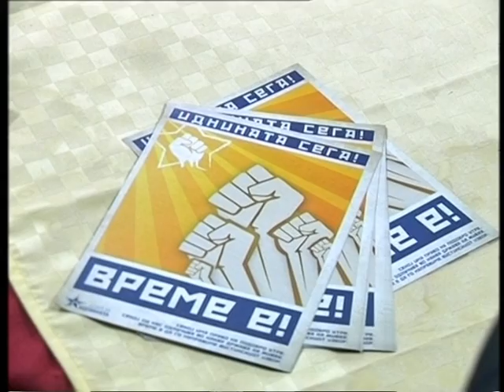„Сојуз за иднината" - средби со борците и пензионерите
Кандидатот за градоначалник на Тетово Ивица Зориќ одржа средба со членови на Здружението на пензионери и Сојузот на борци.